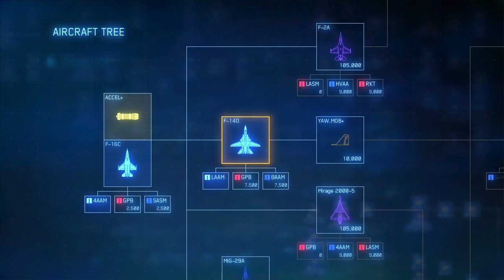ACE COMBAT™ 7: SKIES UNKNOWN but its top gun